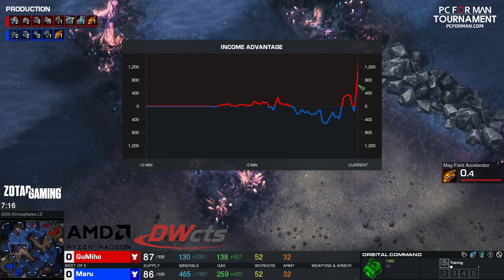Maru VS Gumiho - TvT - PCFORMAN - polski komentarz